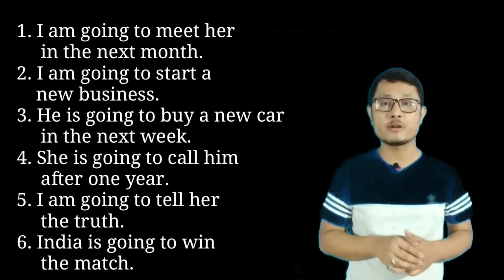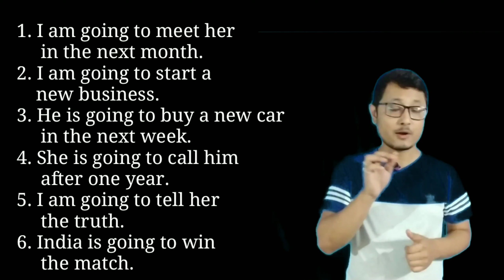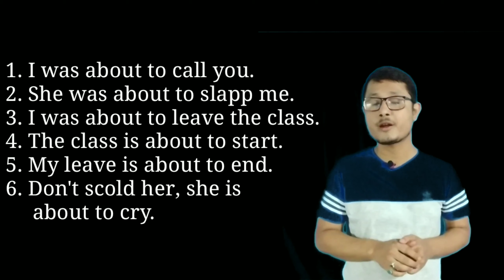How To Use About To And Going To In English। Use Of About To। Use Of Going To। Assamese Guru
Use Of About To And Goimg To In English। Use Of About To। Use Of Going To। How To Use About To And Going To

Narration Change
VIDEO 1